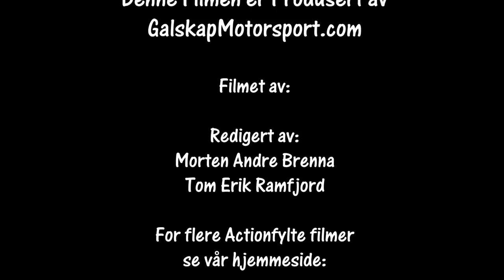Bakkeløp Hof 3 og 4 NM 2018 Stillkamera